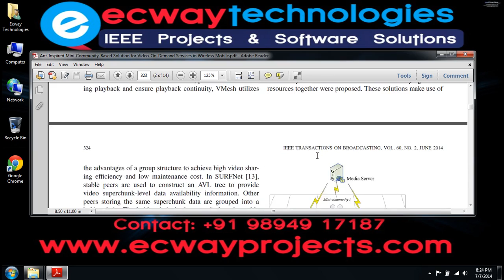Ant Inspired Mini Community Based Solution for Video On Demand Services in Wireless Mobile